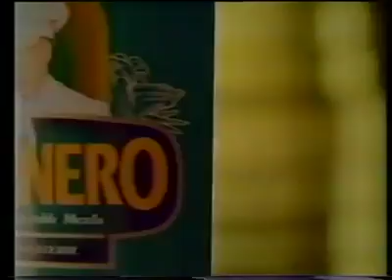Aceite Cocinero-Empapadas? o Empanadas? (1990s)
Creditos a La Cueva Del Tiempo